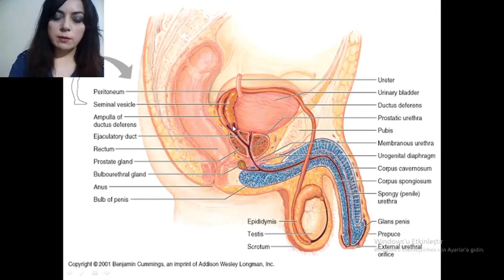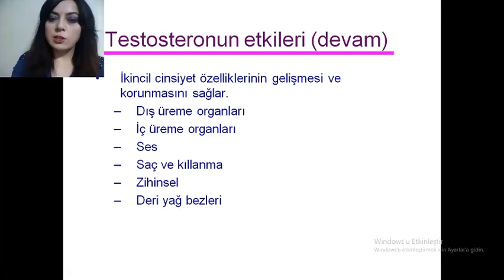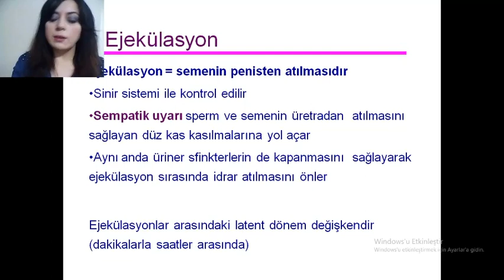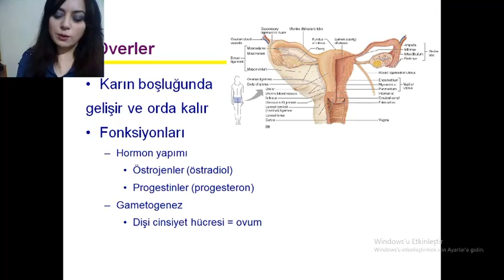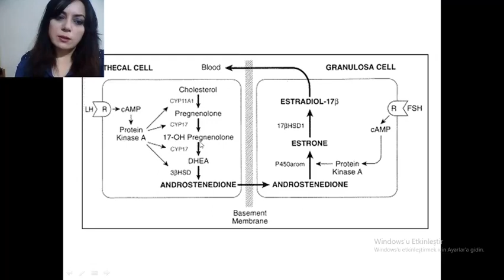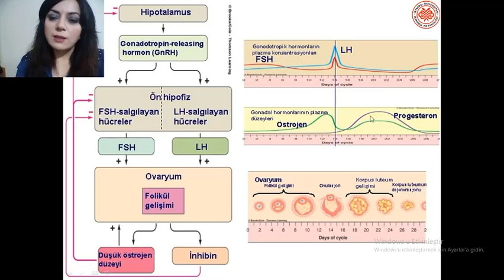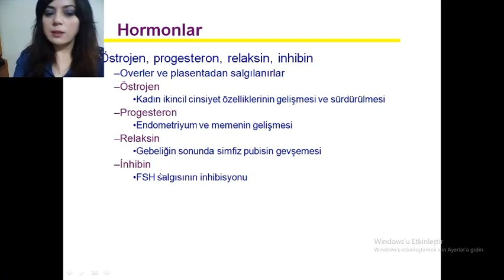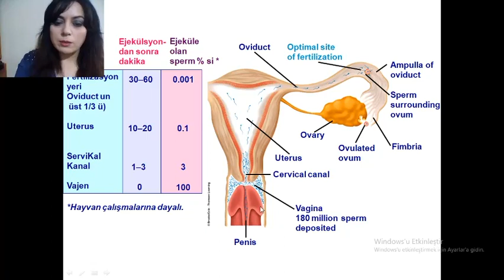Üreme Fizyolojisi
Derste kaldığımız yerden devam.